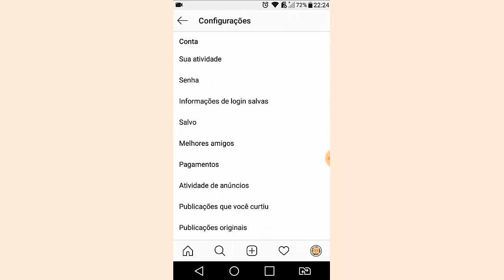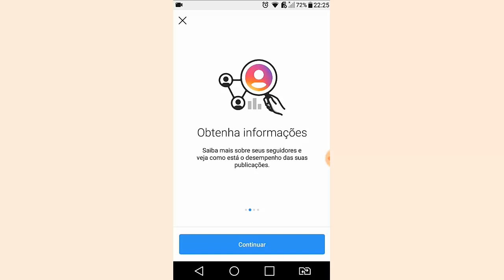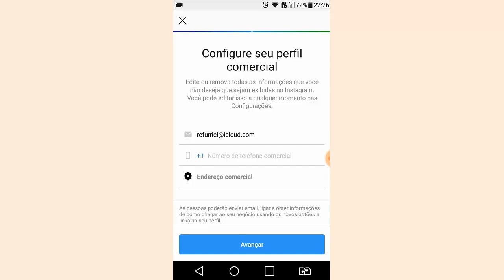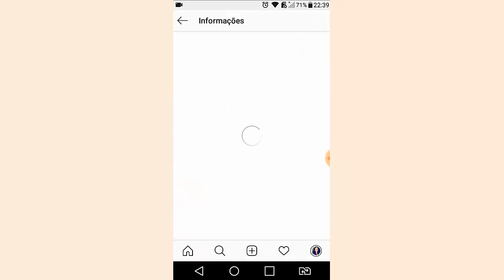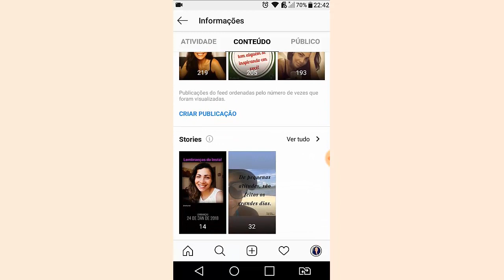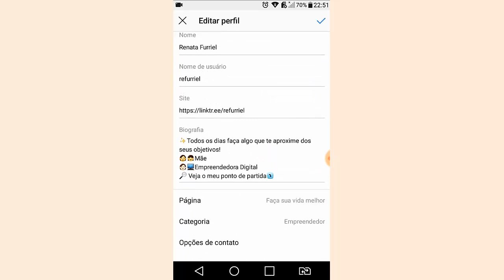Como Mudar Para Conta Comercial No Instagram - Passo a Passo - Por Renata Furriel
➡️Quer atrair seguidores, Engajar e Vender no Instagram, curso que eu indico para aprender a bombar o seu Instagram

Neste Vídeo eu vou te apresentar passo a passo de como mudar a sua conta pessoal para a conta comercial, de forma simples e fácil.
Você poderá aplicar junto comigo as configurações para poder divulgar o seu negócio no Instagram.
confira Como Mudar Para Conta Comercial No Instagram - Passo a Passo.

Bom Vídeo!